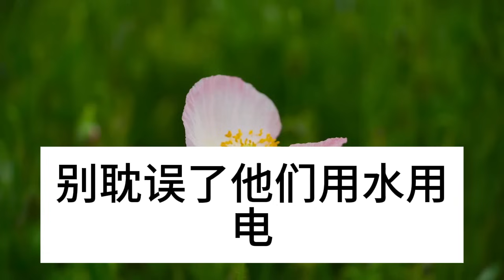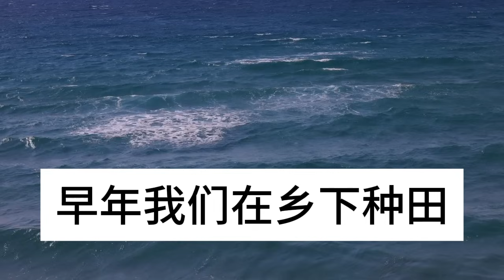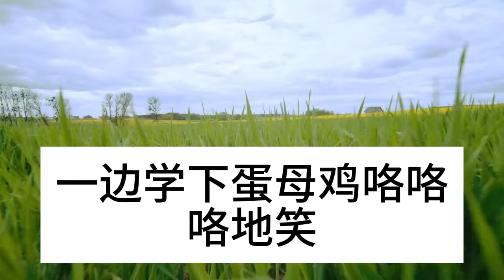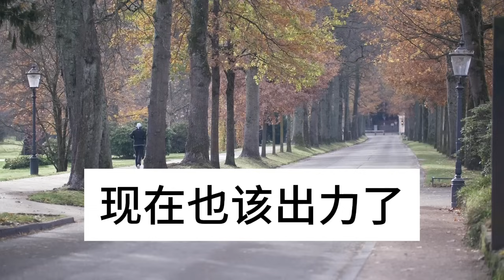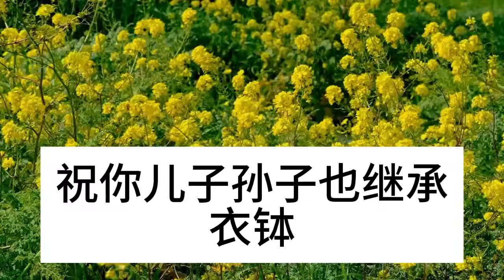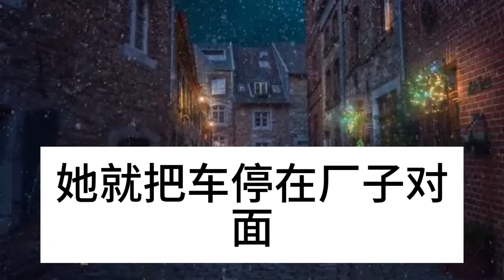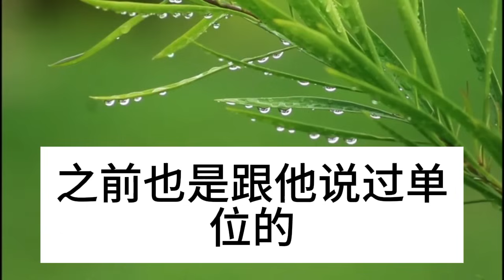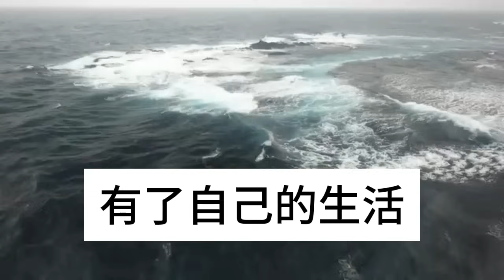娘家80萬陪嫁房，哥嫂賴住5年不還，我要賣房止損婆婆怒了：你哥嫂一家住哪#深夜淺讀